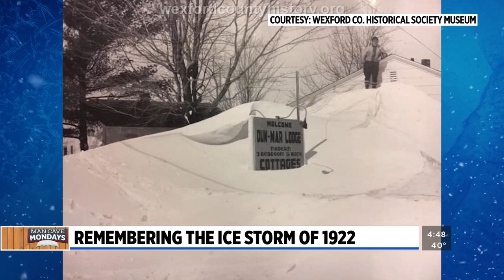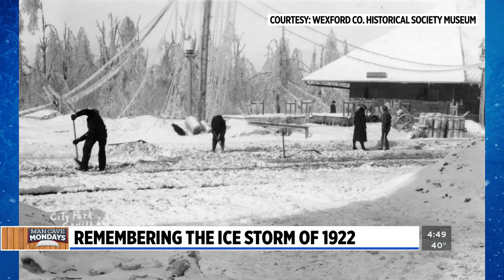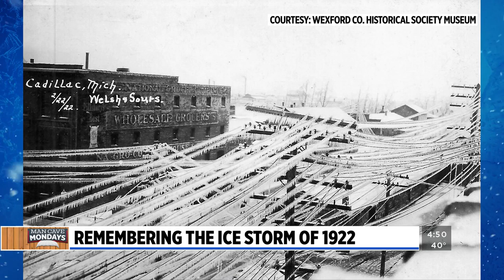Bill's Blog: The ice storm of Feb. 21-23, 1922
The storm of February 1922 may be the worst ice storm ever in Wisconsin and Michigan. (Feb. 20, 2023)